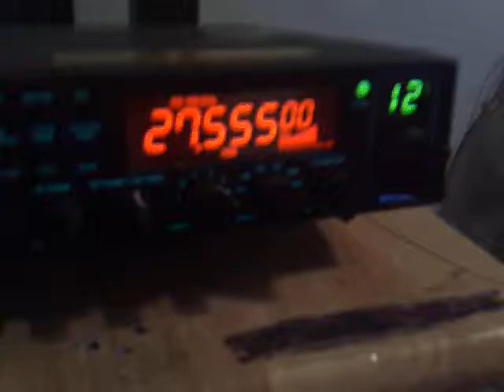CB Radio: Skype Calling Noise on 555